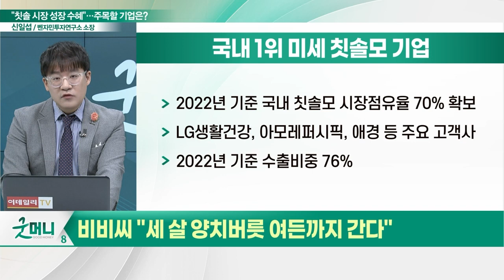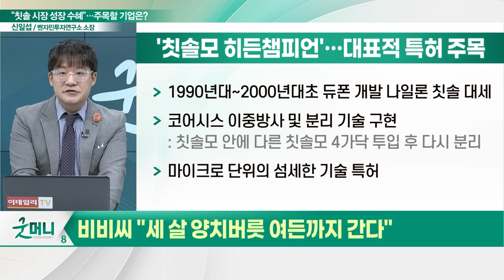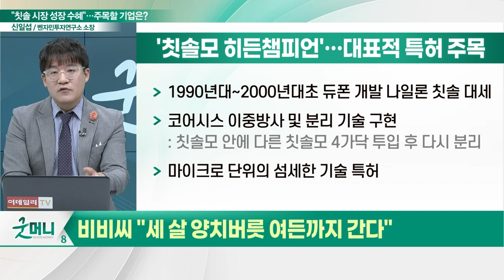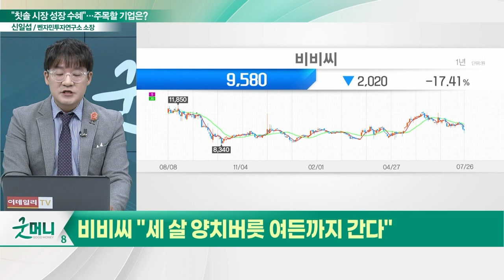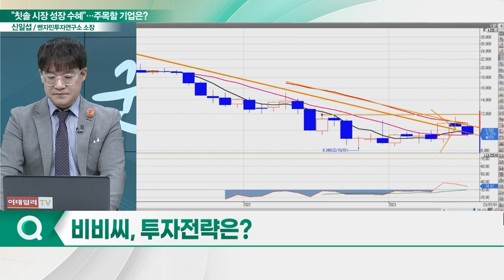비비씨(318410), 칫솔모 히든챔피언... "세 살 양치버릇 여든까지 간다"_신소장의 시그널 (20230727)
비비씨(318410) "세 살 양치버릇 여든까지 간다"
- 2022년 기준 국내 칫솔모 시장점유율 70% 확보
- LG생활건강, 아모레퍼시픽, 애경 등 주요 고객사
- 코어시스 이중방사 및 분리 기술 구현